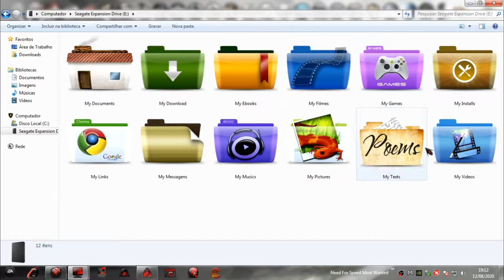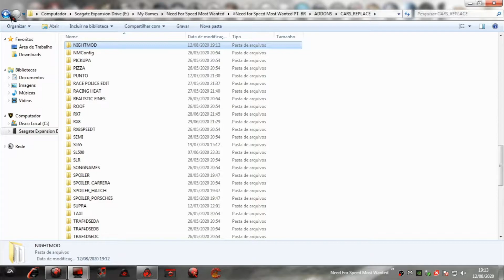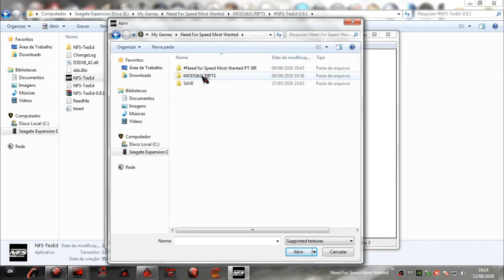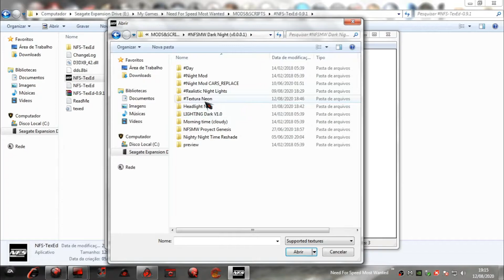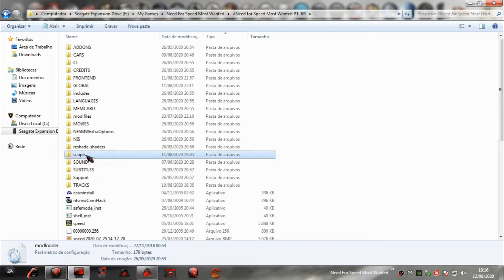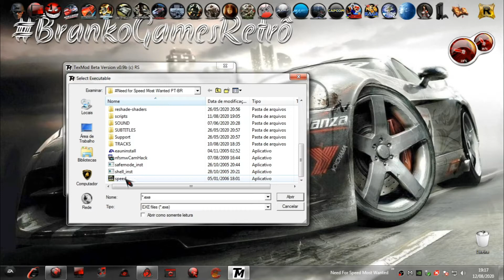Tutorial Como Instalar o Modo Noite no NFSMW 2005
Fala Galerinha...!

Um vídeo tutorial como instalar o modo noite no NEED FOR SPEED MOST WANTED 2005 para PC! Qualquer dúvida postem nos comentários!

Tchau, brigadu...!😃👍🎮

PIX PARA CONTRIBUIÇAO👉 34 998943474

▶️Segue na descrição o link para baixar o mod "CustomHd" comprimido em arquivo winrar: